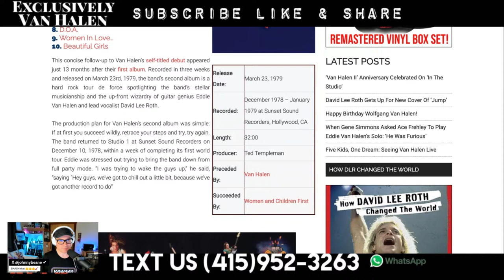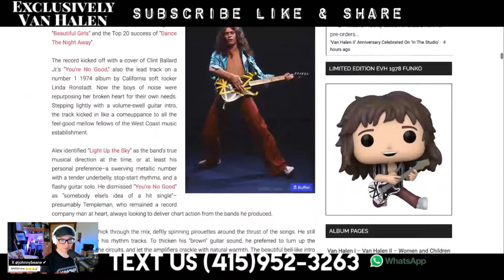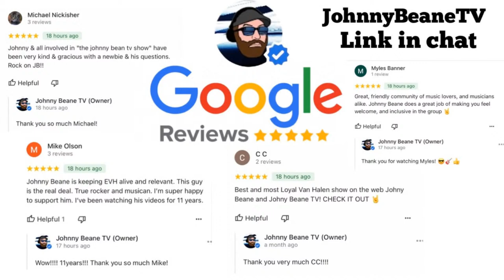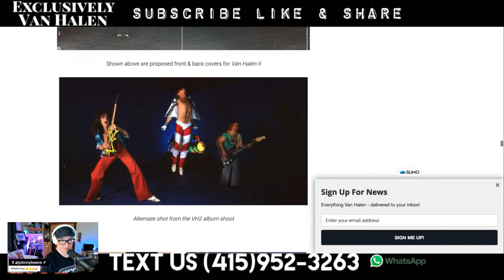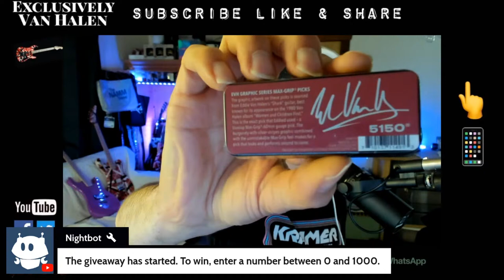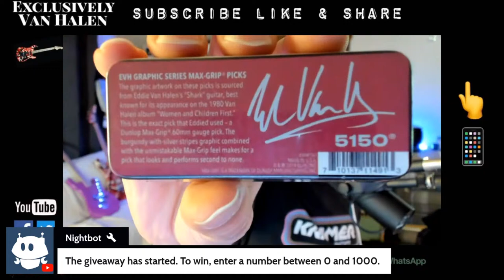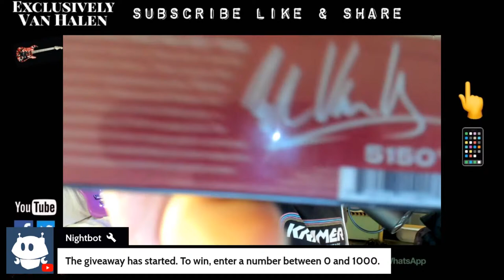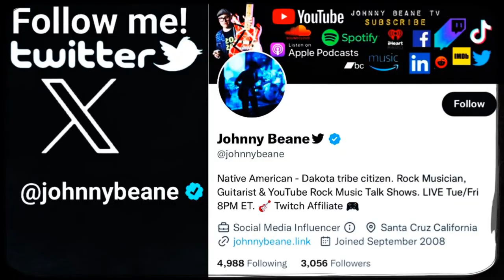Exclusively Van Halen NEWS UPDATE! VH2 45th Anniversary GIVEAWAY LIVE! 3/23/24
Van Halen II is the second studio album by American rock band Van Halen. Released by Warner Bros Records on March 23, 1979, it peaked at number six on the U.S. Billboard 200 and yielded hit singles "Dance the Night Away" and "Beautiful Girls." As of 2004, it's sold almost six million copies in the United States. Critical reaction to the album has been positive, with The Rolling Stone Album Guide praising the "feel-good, party atmosphere" of the songs.

We are featured on the Van Halen News Desk!

Johnny Beane
4768 Soquel dr
Box 232
Soquel, CA
95073
USA